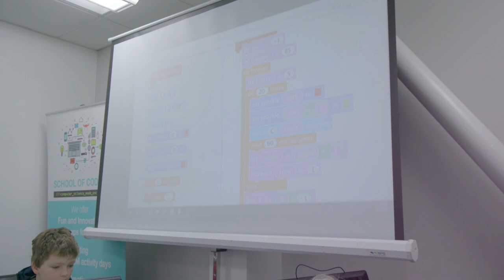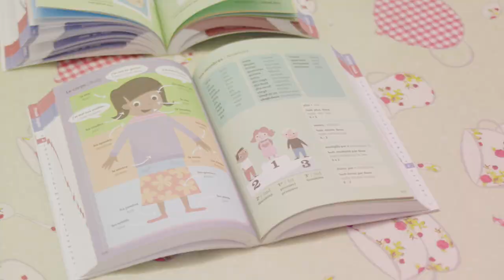University of Wolverhampton Video Promotion (Children's University)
We teamed up with the University of Wolverhampton for a video promotion all about a programme it offers for children across the region!

The University is the proud co-ordinator of the Black Country Children’s University initiative - a regional branch of a national programme which aims to promote social mobility for young people.

The programme does this through the provision of exciting and innovative out of-school-hours learning activities to children aged 7-14 years of age (as well as 5 and 6 year olds with their families) across a number of different locations.

To help the team at the University showcase the wide variety of activities on offer for students through the initiative, we created the video promotion which you can watch above!

For our video for this project we worked alongside a number of schools across the Midlands region which participate in the Children’s University initiative.

At these schools we filmed the students taking part in a wide range of Children’s University clubs – showcasing how the initiative has something for everyone in the process.

Finally we added an engaging piece of music to our effort, and enlisted the help of local student Kenya Gibbs for a powerful opening.

Stone's Throw Media is an animation production and video production company based in Wolverhampton in the West Midlands.